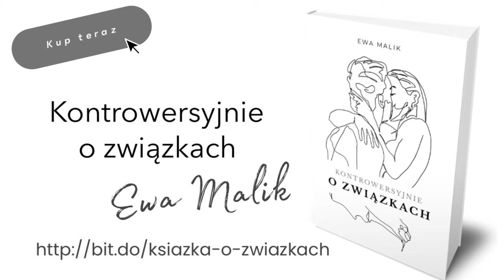Kontrowersyjnie o związkach Ewa Malik - zazdrość - prosto z najnowszej książki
Tu kupisz moją najnowszą książkę „Kontrowersyjnie o związkach”

Jestem – autorką książek o tematyce rozwojowej. „Przekazuję w swoich książkach, jak żyć wbrew utartym stereotypom”. Stworzyłam zbiór prostych zasad, wyjątkowo istotnych w dzisiejszych czasach. W swoich książkach ukazuje czytelnikom najczęściej popełniane życiowe błędy, a także sposoby ich wyeliminowania.